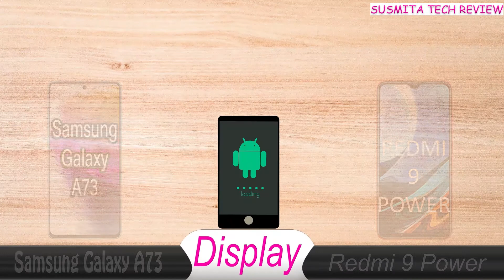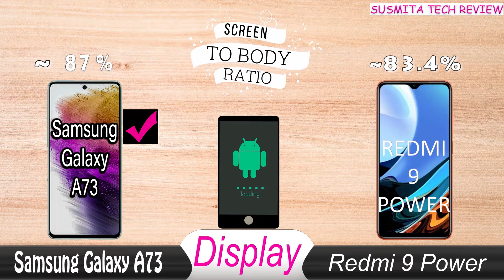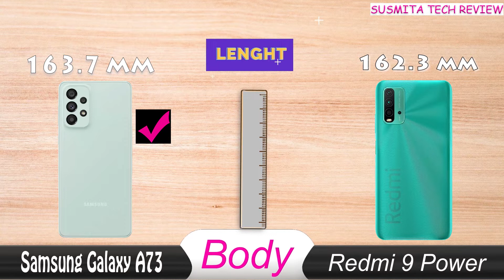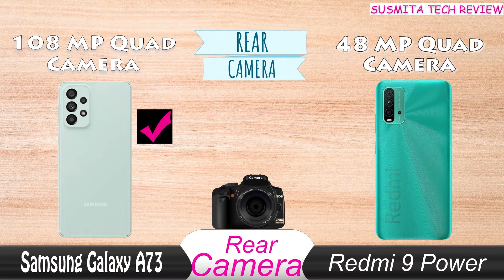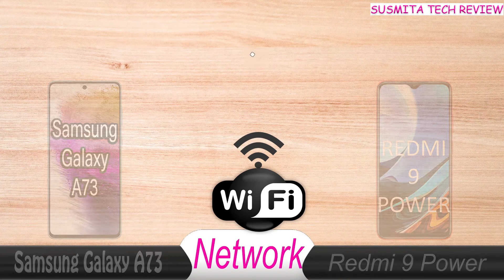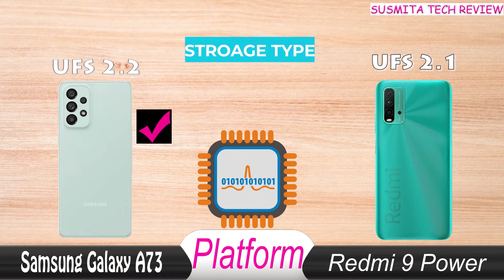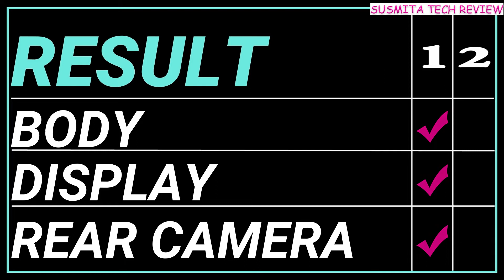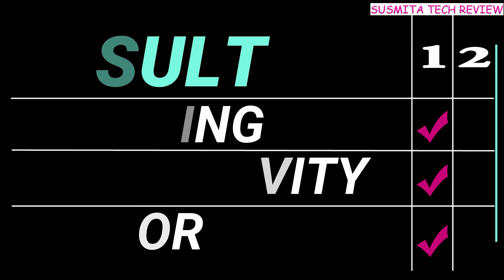galaxy a73 5g vs redmi 9 power